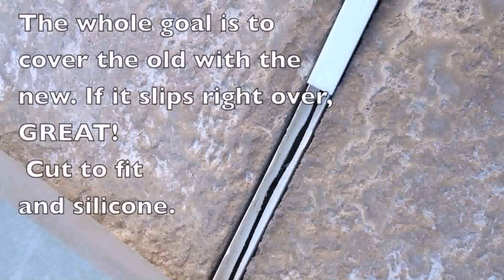In Ground Pool Deck Drains